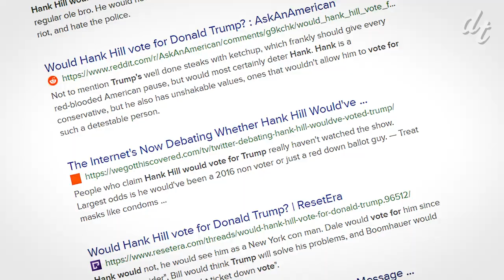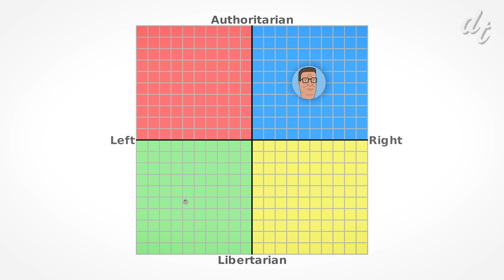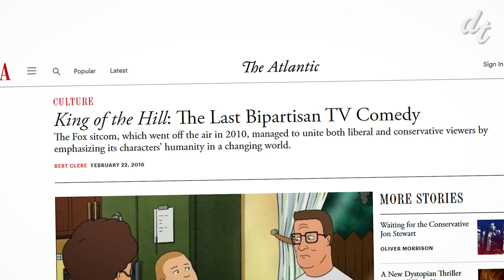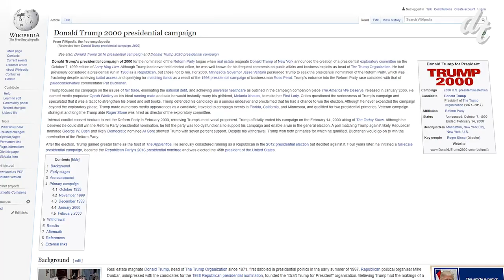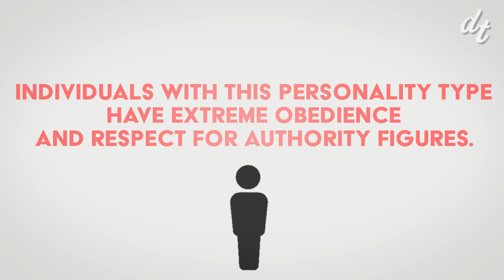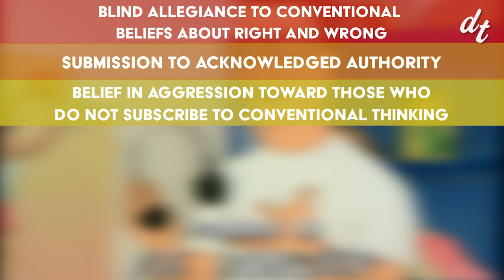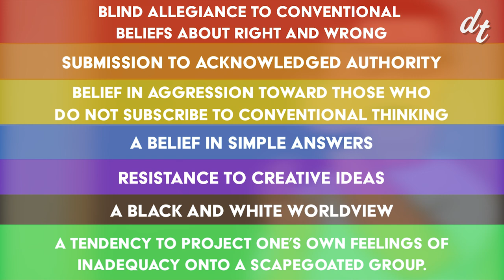Would Hank Hill Vote For Trump?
It seems like whenever an election comes creeping around, the internet can’t help but ask who the cast of King of the Hill would vote for. More specifically, who Hank Hill would vote for. As the protagonist and voice of reason in the show, people on both sides of the aisle claim the propane salesman for their own party. But who would he really vote for this election? Is he Team No Malarkey, or dang’ol MAGA man, I tell you what man.